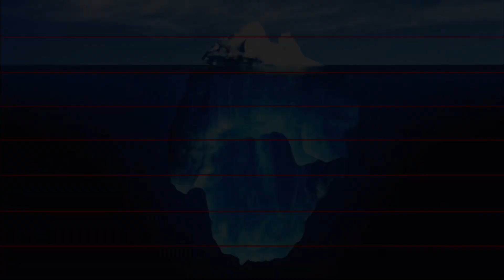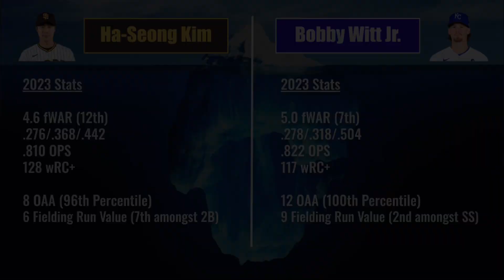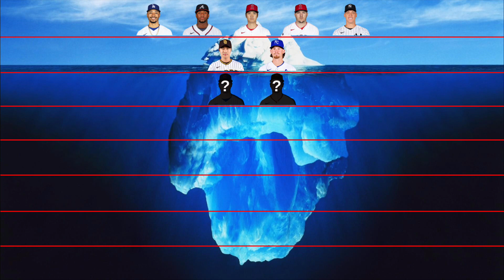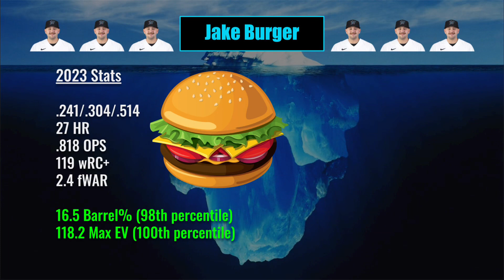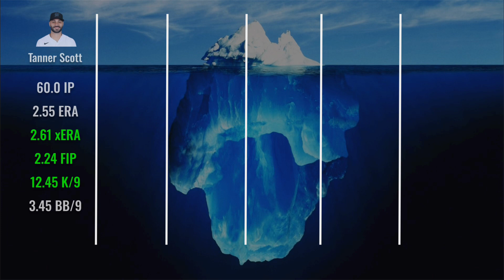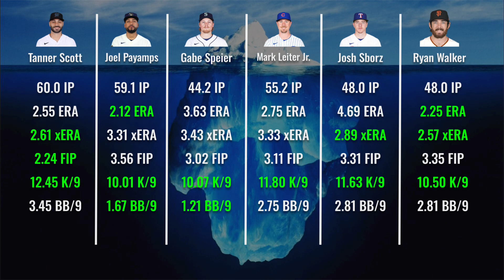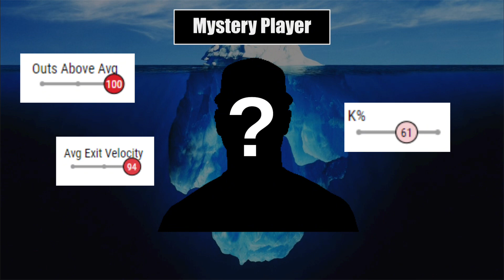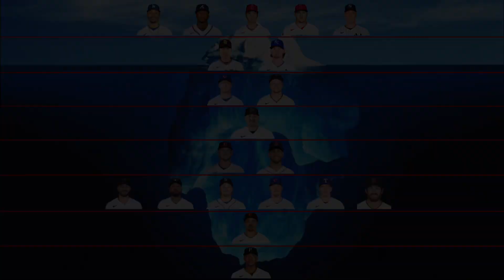The 2023 MLB Player Iceberg Explained…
Some players aren’t getting enough attention, and they find themselves near the bottom of an iceberg. Ohtani and Judge are too busy hitting homers at the top that nobody even pays attention to what is under the surface. There have been plenty of players that have gone under the radar in the 2023 MLB season, and it happens for various reasons. Maybe they are on a bad team, or maybe not the biggest name in the game. But one thing is for certain, Major League Baseball has more to offer than Mookie Betts and Ronald Acuña Jr.. In the iceberg, we talk about what is more to offer.

0:00 Intro/Level 1
0:33 Level 2
2:07 Level 3
3:38 Level 4
4:45 Level 5
7:06 Level 6
8:49 Level 7 (it’s getting scary)
10:02 Level 8 (help me)